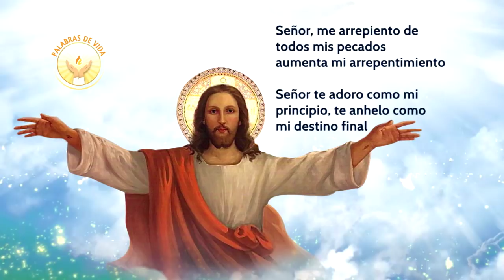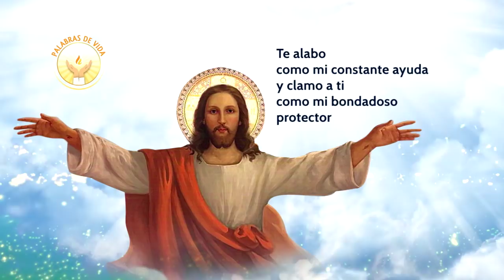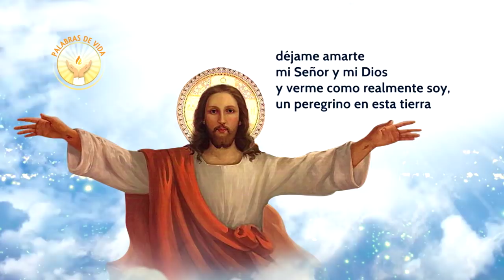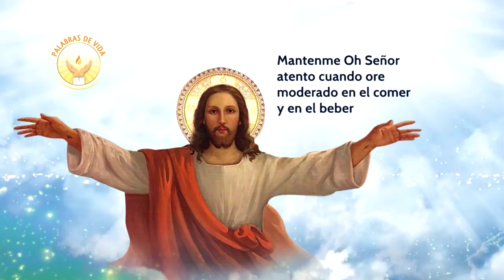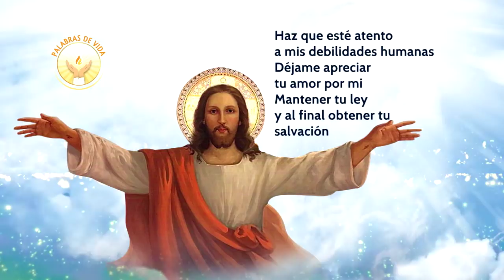ORACION UNIVERSAL YO CREO EN TI JESUS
Oración Universal a Jesús hecha por el papa Clemente XI. Oración poderosa de prosperidad. 🔻❤️ Deja en los comentarios tu petición 🔻❤️